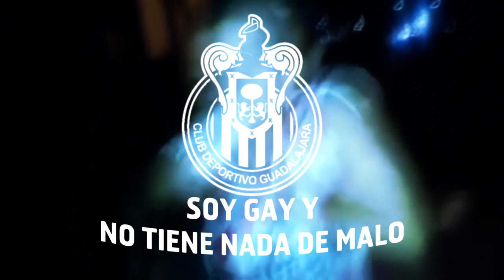【Instrumental Ver.】RE:SPAMAD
RE:SPAMAD